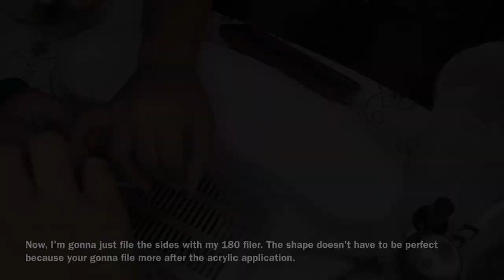Acrylic nails tutorial | watch me do my client’s nails❤️ || Daniel Lemus